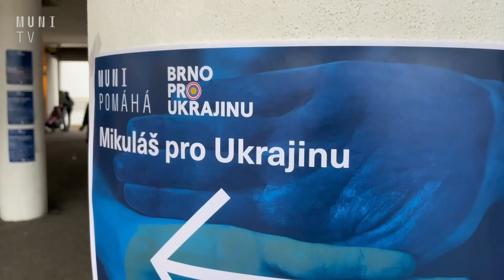🇺🇦 Brněnský Mikuláš poslal nadílku lidem na Ukrajinu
Dobrovolnické centrum MUNI POMÁHÁ společně s organizací Brno pro Ukrajinu uspořádali sbírku humanitární pomoci pro válkou zasaženou Ukrajinu. Během akce s názvem Mikuláš pro Ukrajinu mohli lidé přispět do sbírky potravinami, hygienickými potřebami nebo oblečením. Organizátoři akce připravili také přednášky nebo workshopy pletení maskovacích sítí.

Natáčeli: Nikol Barboříková a Daniel Komenda